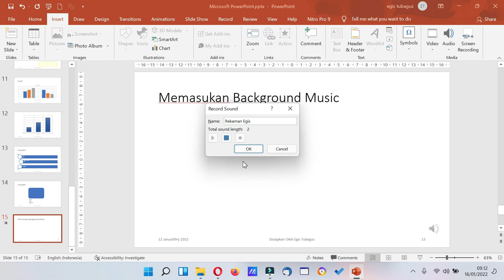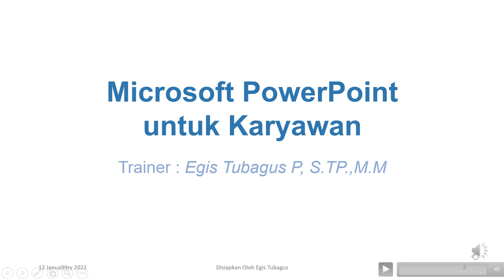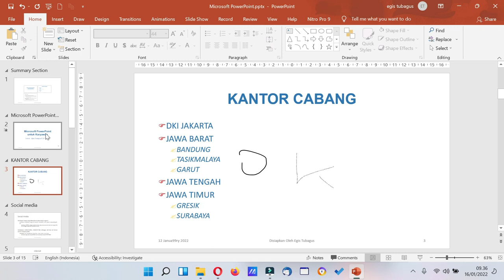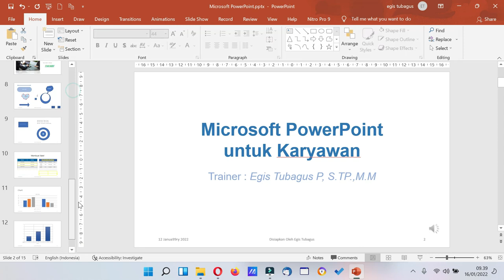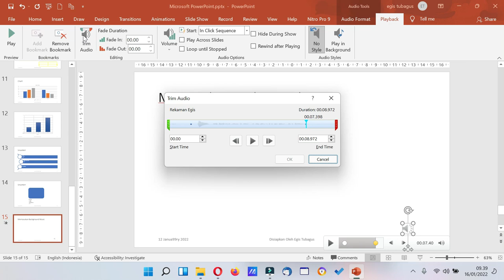Menambahkan Audio di Slide Microsoft Powerpoint | Egis Tubagus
Video ini membahas mengenai Menambahkan Audio di Slide Microsoft Powerpoint | Egis Tubagus